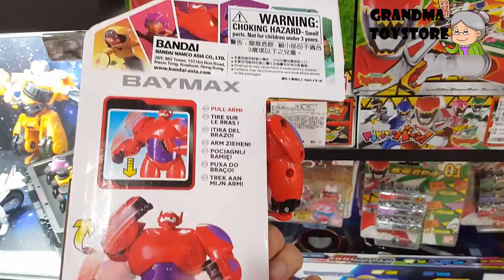Unboxing TOYS Review/Demos - Disney big hero 6 Baymax red suit healthcare robot nurse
Grandma toystore brings to you the unboxing of the Disney big hero 6 Baymax red suit healthcare robot nurse

Baymax was created by the brilliant Tadashi Hamada as a healthcare providing robot nurse for the citizens of San Fransyoko and his brother, Hiro Hamada. Tadashi's goal in creating Baymax was to help improve healthcare around the world, basically wanting nothing more than to use his creation and genius for the betterment of humanity. To provide him with his programming, and overall personality, Baymax was given a special chip with Tadashi's inscriptions, which makes him the lovable robot he truly is. Without it, he can be conceived as an entirely different being. As programming would have, Baymax is instantly summoned by the sound of distress, and can only deactivate once his current patient states "I am satisfied with my care."

Official Description
Baymax cares. That's what he was designed to do. The plus-sized inflatable robot's job title is technically Healthcare Companion: With a simple scan, Baymax can detect vital stats, and, given a patient's level of pain, can treat nearly any ailment. Conceived and built by Tadashi Hamada, Baymax just might revolutionize the healthcare industry. But to the inventor's kid brother Hiro, the nurturing, guileless bot turns out to be more than what he was built for—he's a hero, and quite possibly Hiro's closest friend. And after some deft reprogramming that includes a rocket fist, super strength and rocket thrusters that allow him to fly, Baymax becomes one of the Big Hero 6.